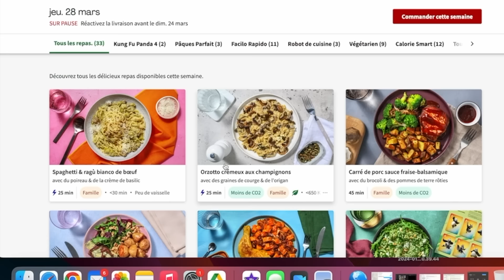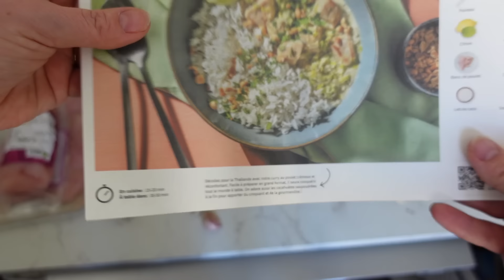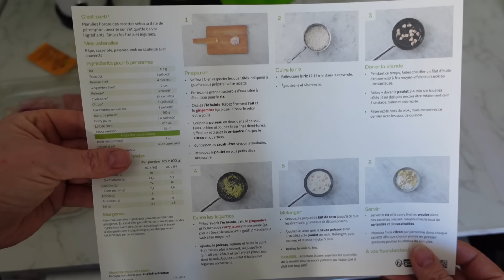😲 C'EST N'IMPORTE QUOI CETTE HISTOIRE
❤ Hey coucou, Cliquez sur mon lien et utilisez mon code JOAILES-MARS et commandez votre Box à moins de 3€ par repas !

✦ Les liens des produits qu'on me demande le plus souvent :
Les couteaux pour enfants que j'utilise avec les enfants :
- Ma machine de mise sous vide Food saver